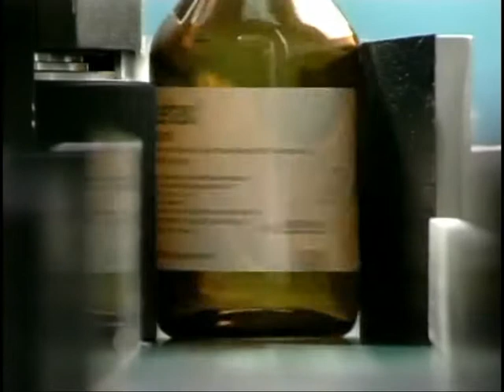Various labelling systems built by BBK labelling (2)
Variouse systems including chemical drum labelling, front and back labelling system, c wrap labelling of vials, high speed wrap around labelling and pharmaceutical labelling machines